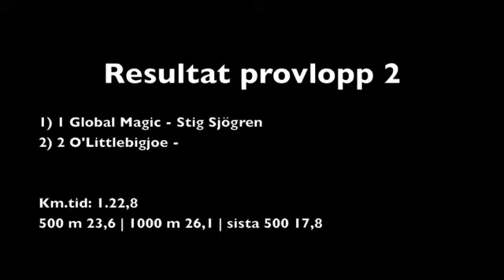Provlopp 2 15 sept